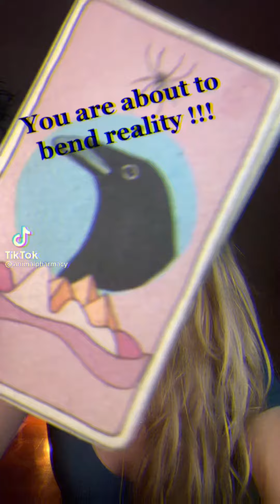Look at this crime seen. My great idea.